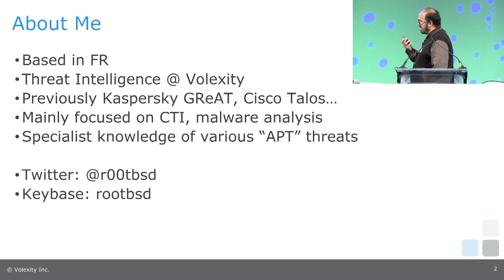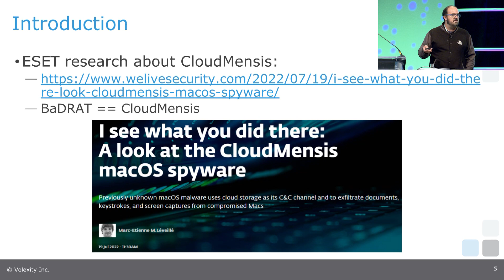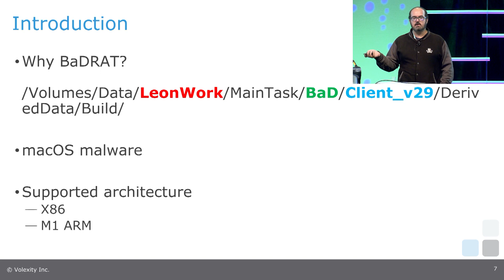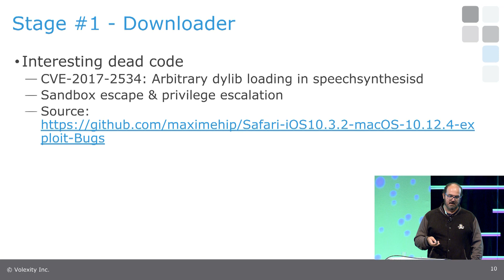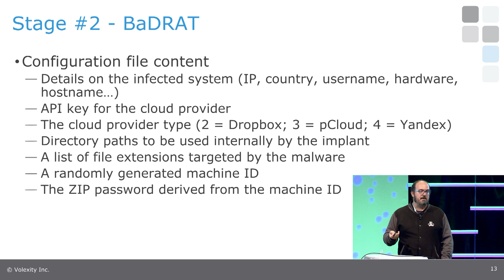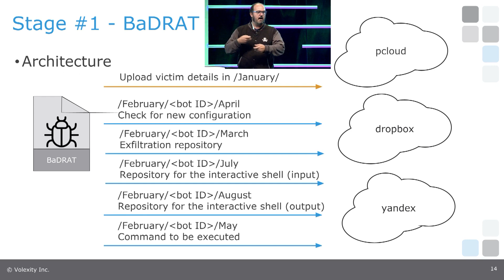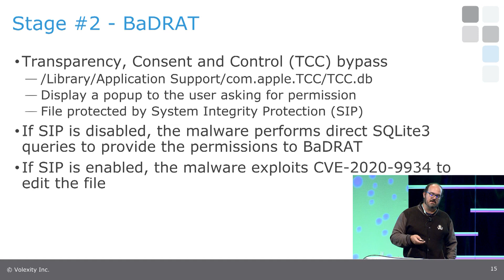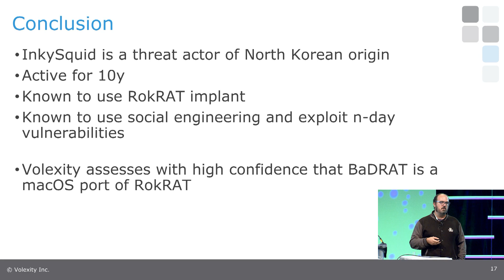LABScon Replay | InkySquid: The Missing Arsenal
InkySquid (aka Group123, APT37) is an infamous threat actor linked to North Korea that has been active for at least 10 years. This actor is known to use social engineering in order to breach targets and exploit n-day vulnerabilities in Hangul Word Processor (HWP), as well as browser-based technologies. One of the most documented intrusion sets used by this actor is RoKRAT, a Windows RAT using cloud providers as C2 servers. In this presentation, attendees will learn about an undocumented macOS port of RoKRAT. Paul will describe the internal mechanisms and different espionage features of the malware, as well as built-in attempts to bypass macOS security features and embedded exploit code based on n-day exploits.

Paul Rascagneres is a principal threat researcher at Volexity. He performs investigations to identify new threats, and he has presented his findings in several publications and at international security conferences. He has been involved in security research for 10 years, mainly focusing on malware analysis, malware hunting, and more specifically on advanced persistent threat (APT) campaigns and rootkit capabilities. He previously worked for several incident response teams within the private and public sectors.